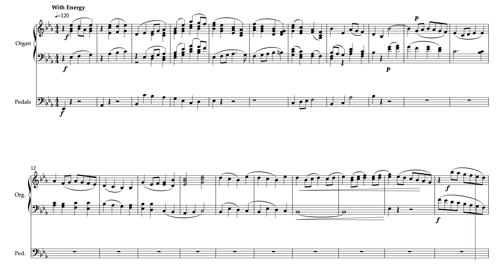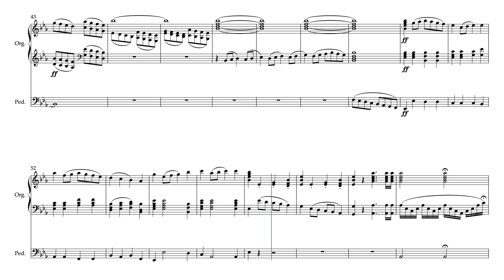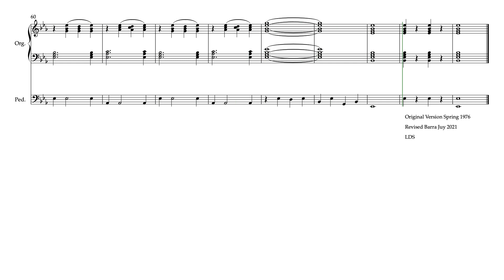Wedding March 1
Occasional Music tends to have a rather poor reputation which is a pity, because I really enjoyed writing these marches and it has been fun to revise and upload them. All written for family weddings, they stretch from 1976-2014. I am no organist and this is my only music written purely for that instrument. They are numbered in order of composition and 3 and 4 are missing because I have not yet been able to find the scores among a pile of rapidly maturing manuscript paper. By the way, my own wedding march is no 5!